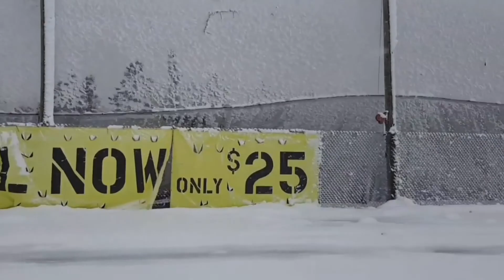#4 Paintball Explosion Open play weekend of 4/2/-4/3/16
This is highlights of videos from around the park at Paintball Explosion in East Dundee Illinois!
This is all on my free time so enjoy guys!

Song- Def Kev -  Invincible

Drop me a follow and a like on
Facebook.com/mackrogh11